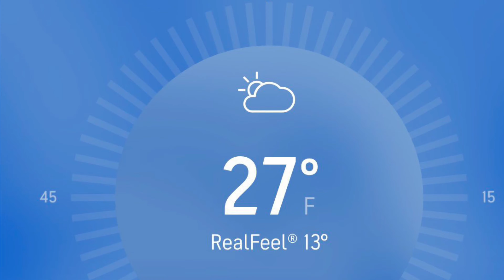Sledding session first of 2022! Yeehaw!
SNOW SLEDDING, WINTER FUN, Having some fun in the first significant snow of 2022, and it was a cold one!